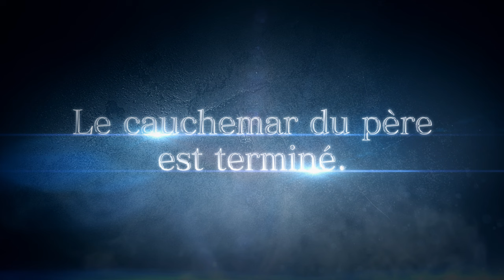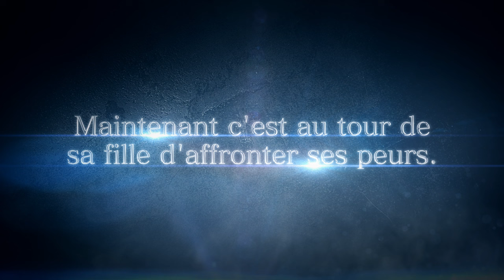Resident Evil Village Gold Edition - Story Trailer - PS5, PS4, Xbox SX|S, XO, PC (Steam)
Resident Evil Gold Edition comprend le jeu de base avec 3 ajouts majeurs :

・Le mode en vue troisième personne vous permet de jouer au mode histoire principale depuis une nouvelle perspective.
・De nouveaux personnages jouables et de nouvelles scènes pour le Mode Mercenaires.
・Le Chapitre "Les Ombres de Rose" poursuit l'histoire de la fille d'Ethan, Rosemary.